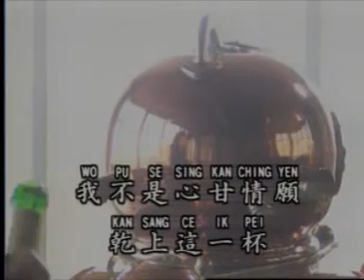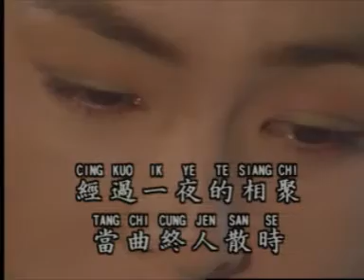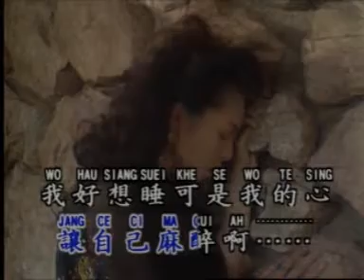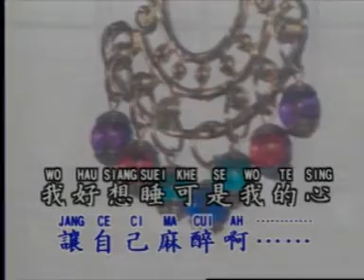NIght Club Song 1 - 01. Phei Ciu